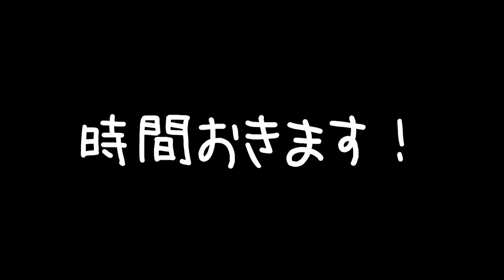ゴキブリが怖い…Gが怖くて怖くてエアコンつけれない姉妹…。本日ついにエアコンつけます！！